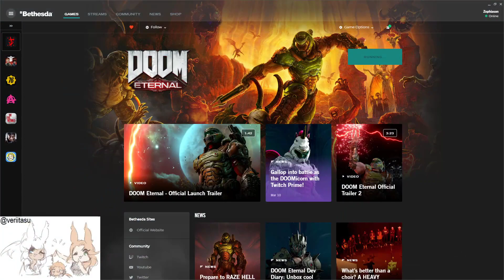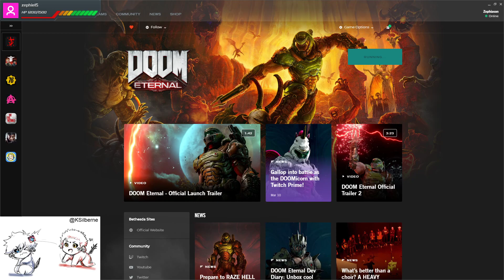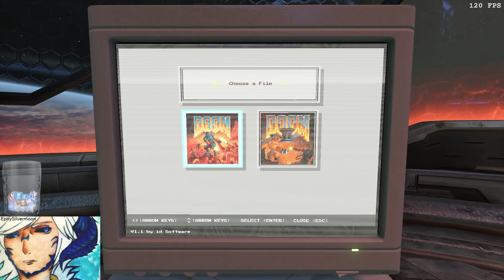First Time Playing DOOM 1! Part 1.